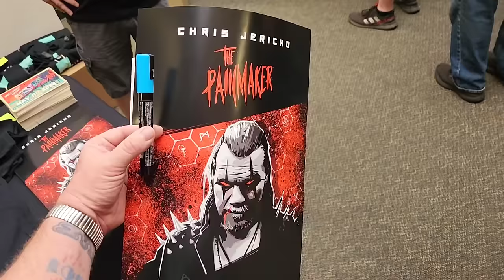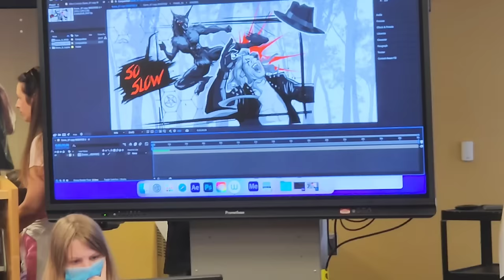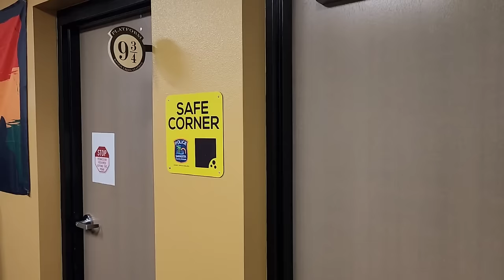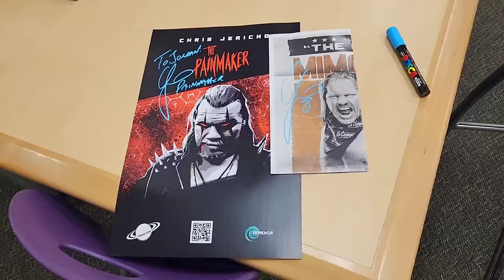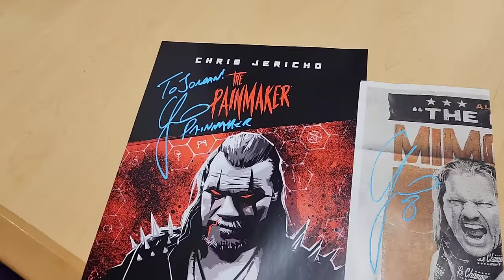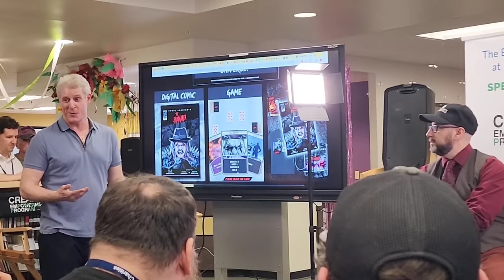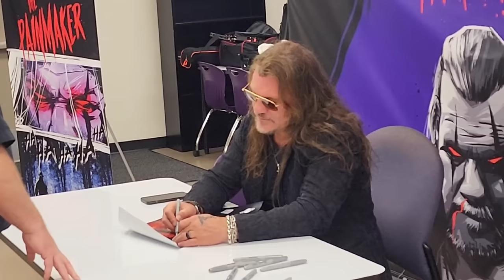Meeting LEGEND, CHRIS JERICHO & Great ADVICE On ReInventing Yourself & TRYING EVERYTHING!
Meeting LEGEND, CHRIS JERICHO & Great ADVICE On Re-Inventing Yourself & TRYING EVERYTHING